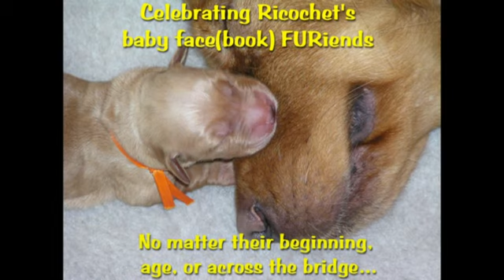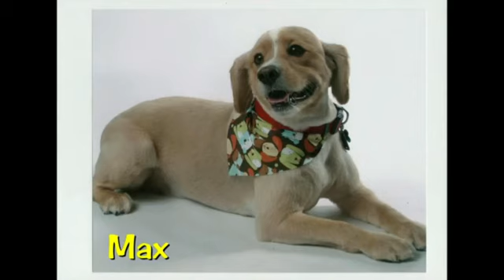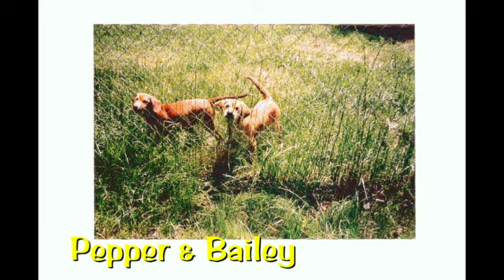Surf dog Ricochet: Baby Face(book) FURiends L-P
Become one of Ricochet's Facebook FURiends! This video celebrates Ricochet's supportive Facebook FURiends with a Baby Face(boook) photo montage. Pics of her fans pets as babies... or pics at the time they were adopted. Also includes pets at Rainbow Bridge.